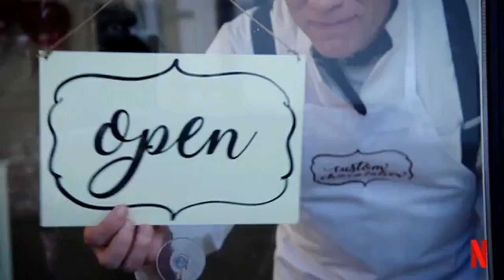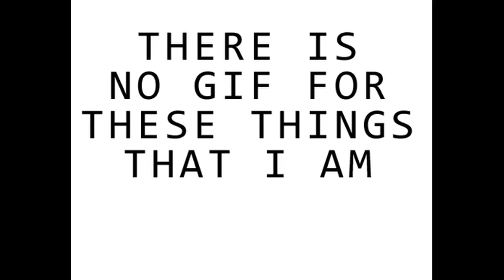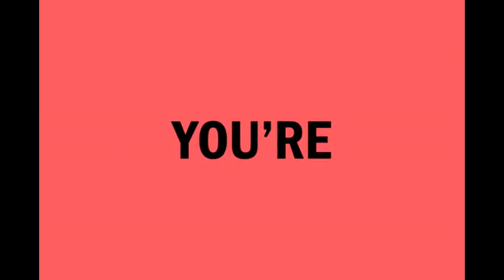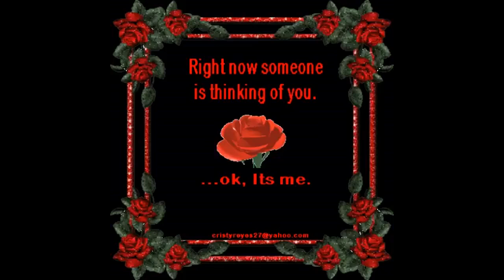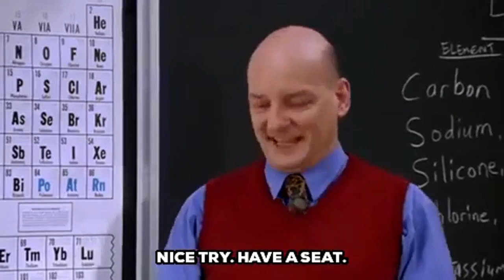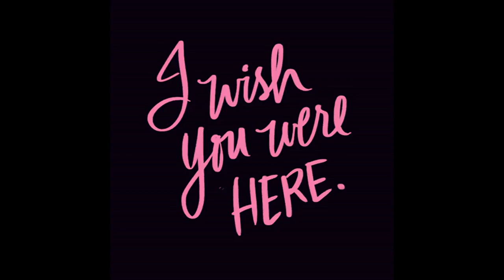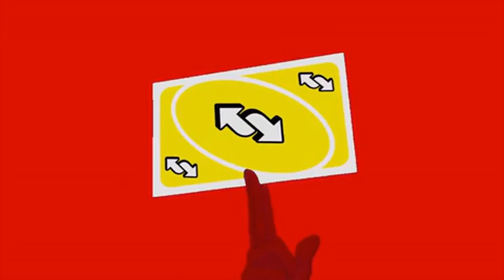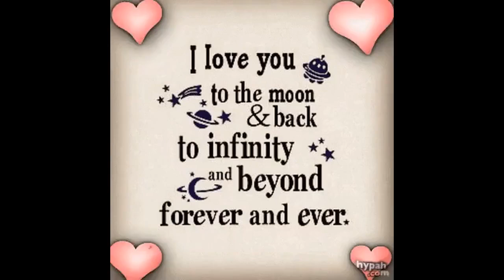Parasite (2019) | Full Movie | In Memes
Greed and class discrimination threaten the newly formed symbiotic relationship between the wealthy Park family and the destitute Kim clan.